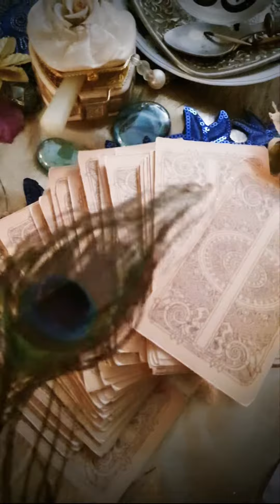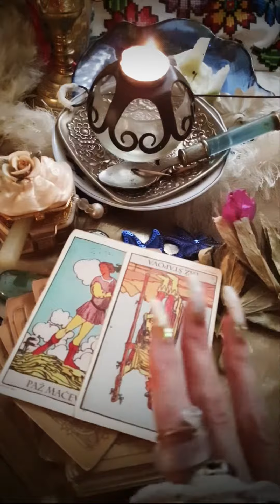WHO IS MY SOULMATE ? Tarot Reading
WHO IS MY SOUL MATE? Tarot Reading
SOULMATE LOVE READING TIMELESS  TAROT
Quick READING  shorts tarot
Love Reading  Love Answer  Love Tarot
Is he my soulmate? is she my Soul mate? WHO IS MY SOULMATE?

LOVE & LIGHT MI CHANNEL 🙏🏻💫🔮

Is this my Soulmate? who is my soul mate? WHO IS your soulmate? TAROT Reading Tarot Shorts  TIMELESS TAROT
soulmate,